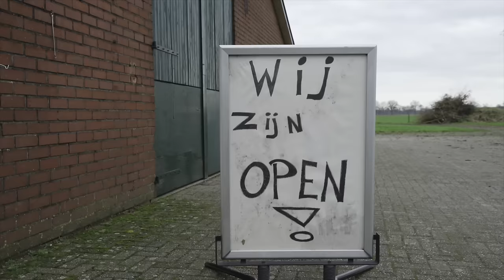AND THEN I BROKE MY BACK 👍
Jan Willem and I were hanging out, and he needed to buy a chair, so we decided to give it a tour of the city? The music is a track we made together called "Pinch" - download it on Jet Engine's album!